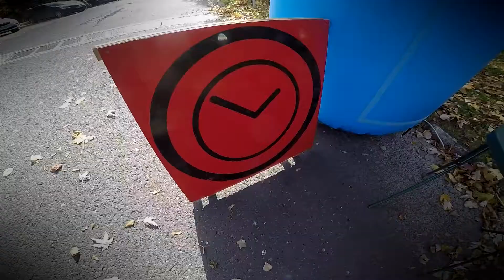54 Rajd Żubrów 2021 | Franciqua / Franciqua | Audi S6 | MotoRecords.pl